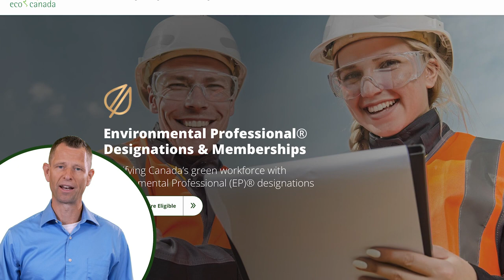ECO Canada Virtual Career Fair - Kevin Nilsen